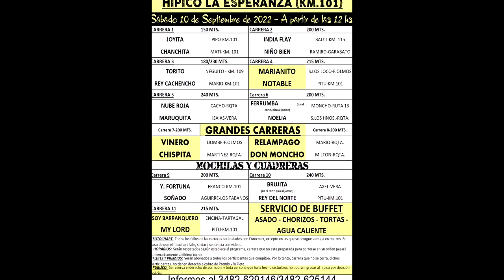NOELIA - 10-09-22 - KM. 101 - M&C